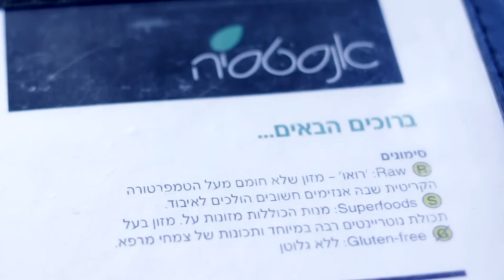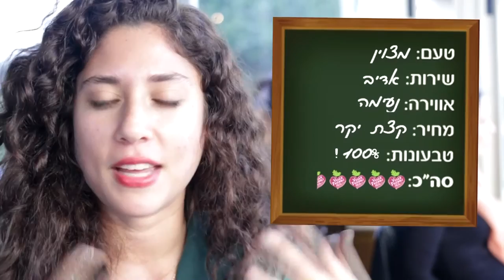אנסטסיה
שיר לוי בביקורת מסעדות נוספת מטעם הויגן פרנדלי והפעם- מסעדת אנסטסיה האהובה. אנסטסיה היא בית הקפה הטבעוני הראשון שנפתח בישראל ומסמנת את אחד מנקודות התפנית במהפכה הקולינרית הטבעונית בישראל.